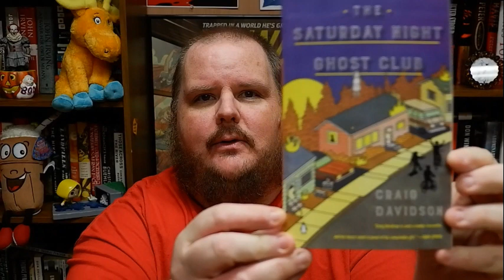THE SATURDAY NIGHT GHOST CLUB Book Review